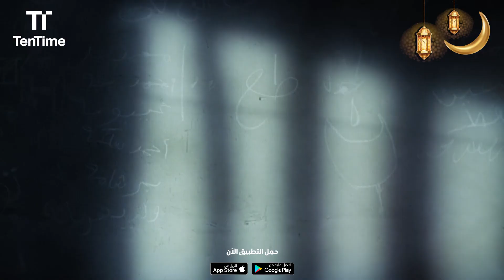بوشكاش | رجع الحجز تاني وقابل النص